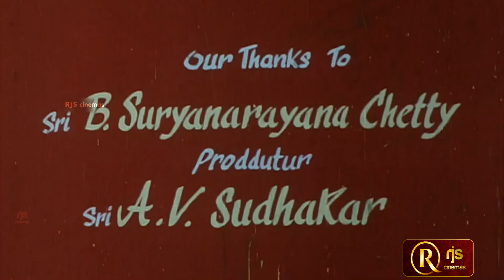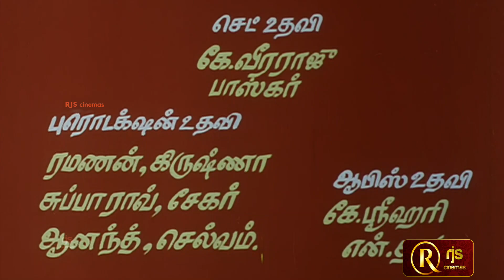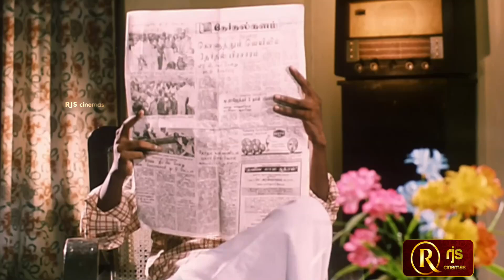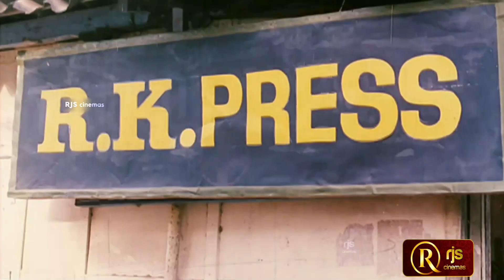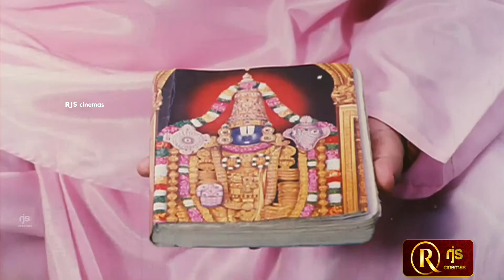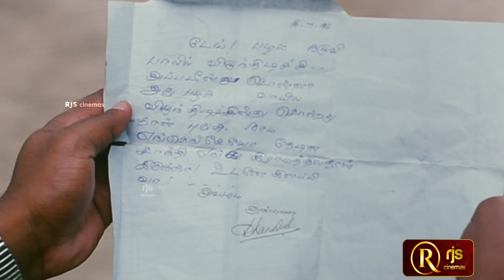Killadi Mappillai Tamil Full Movie HD | Pandiarajan , Vadivelu | Sindhuja,Divyasri | Super Hit Movie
Watch KilladiMappillai Tamil Full Movie HD. Killadi Mappillai, directed by J. George Prasad, Pandiarajan, Sindhuja and Divyasri in lead roles, with Venniradai Moorthy, C. R. Saraswathi, S. S. Chandran, Vadivelu, Jayalalita and Chinni Jayanth playing supporting roles. The film, produced by Jothi Prasad, had musical score by Deva.

Synopsis :

Rajaram rejects the girl chosen by his father since he loves Shanthi. However, he must first take up the herculean task of impressing Shanthi's parents so that they will permit him to marry her.

Cast Details:

Pandiarajan, Sindhuja, Divyasri,Venniradai Moorthy, Vadivelu, Chinni Jayanth and others.

Crew Details
Directed by                  J. George Prasad
Produced by                Jothi Prasad
Written by                    M. S. Kamalesh Kumar (dialogues)
Screenplay by             J. George Prasad
Story by                       Aadi Vishnu
Cinematography        Babji
Edited by                    N. Benerji

RjsCinemas